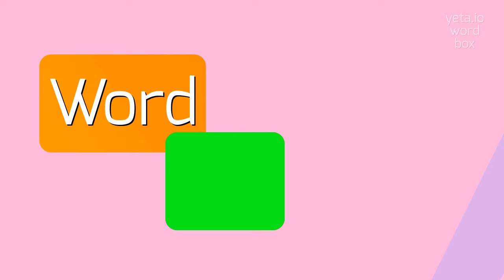How to say "maidhead"! (High Quality Voices)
Watch in this video how to say and pronounce "maidhead"!